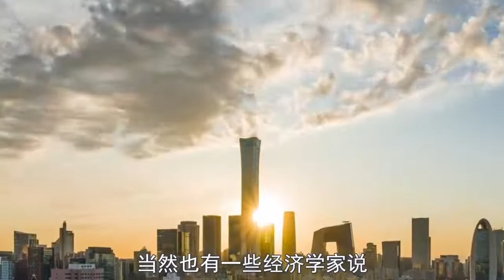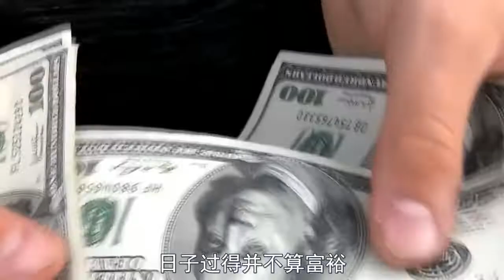未来10年，房子“便宜如葱”成定局？看曹德旺怎么说？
未来10年，房子“便宜如葱”成定局？看曹德旺怎么说？,本视频由李云飞Afey原创提供,47342次播放,好看视频是由百度团队打造的集内涵和颜值于一身的专业短视频聚合平台